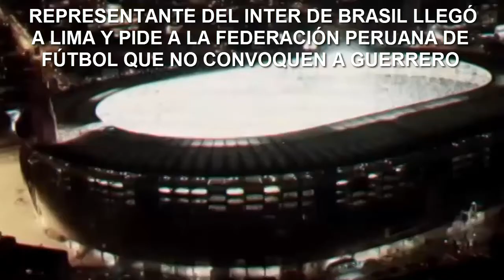INTER de BRASIL llegó a Lima y Pide a la Federación Peruana que no convoquen a PAOLO GUERRERO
REPRESENTANTE DEL INTER DE BRASIL LLEGÓ A LIMA Y LE PIDE A LA FEDERACIÓN PERUANA DE FÚTBOL QUE DEVUELVAN EL FAVOR Y NO CONVOQUEN A PAOLO GUERRERO EN FECHA FIFA.